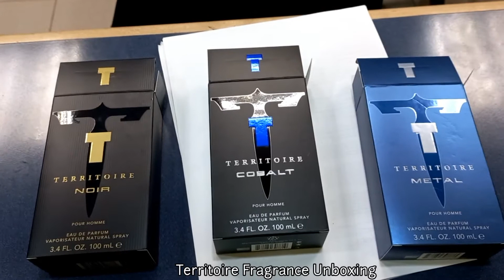Territoire Noir, Territoire Cobalt, Territoire Metal, Unboxing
Territoire Noir Cologne.
With smooth sweet notes like melon and pineapple, married with rugged notes of musk and wood, Territoire Noir embodies outlaw country. Approved by The Highwaymen for cowboys who pioneer their own path, Territoire Noir was made for the desperados of the world. Top Notes: Bergamot, Green Notes. Middle Notes: Melon, Sweet Notes, Pineapple, Amber. Base Notes: Vanilla Musk, Wood Notes.

Territoire Cobalt Cologne.
Modern and sophisticated, Territoire Cobalt is an opulent fragrance for the discerning gentleman. Cobalt opens with bergamot and grapefruit and whispers of ginger and thyme, then offers a luxurious heart of vanilla, leather, and cinnamon. The indulgent depths of patchouli, aromatic cedar, and precious myrrh linger. Sensuous. Provocative. Wear it if you dare...
Top Notes: Ginger, Thyme, Grapefruit
Middle Notes: Liquor, Cinnamon, Leather
Base Notes: Myrrh, Cedar, Patchouli

Territoire Metal Cologne.
Consider this a warning: Territoire Metal is a dangerously tempting, deliberately seductive fragrance that issues an explicit invitation. The tantalizing essence of fresh cut pineapple gives way to an oakmoss-inspired earthiness that leads to a enticing base of classically virile, unapologetically sexy sandalwood. You know what you are getting yourself into. Wear it with caution…
Top Notes: Rosemary, Neroli, Pineapple
Middle Notes: Coriander, Jasmine, Oakmoss
Base Notes: Sandalwood, Tonka Bean